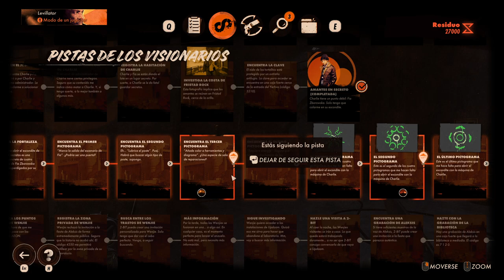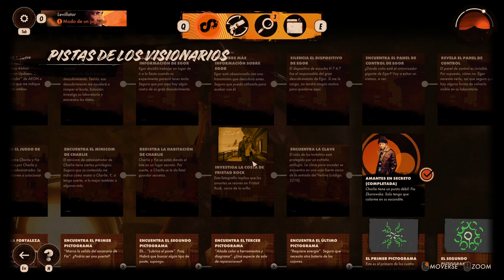Deathloop - cap.12 - Última parada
Disparo al infinito.